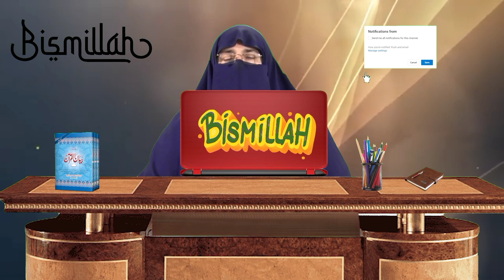Sar par hath rekh kar 7 bar padhne par taqdeer kese badal jati ha | Alama Dr Farhat Hashmi